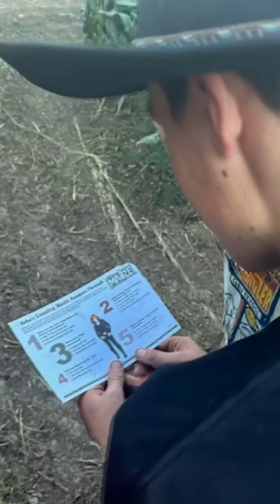Thanks to The MAiZE, I'm just tickled to be featured in corn mazes across the country this fall!